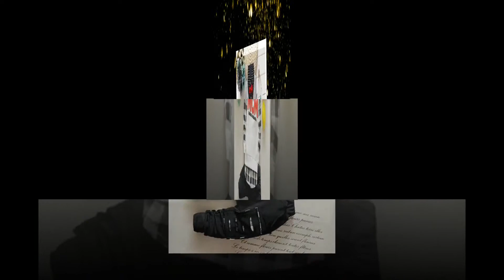Kids wear collection-3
In this video you can see Kids wear collection